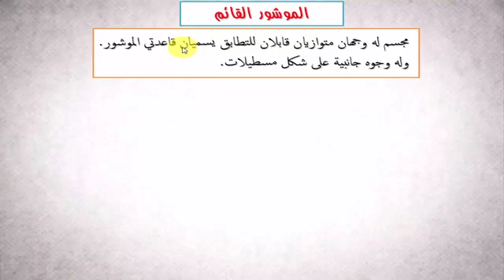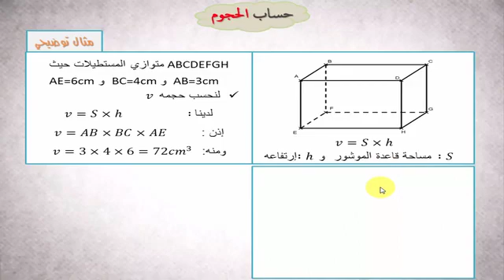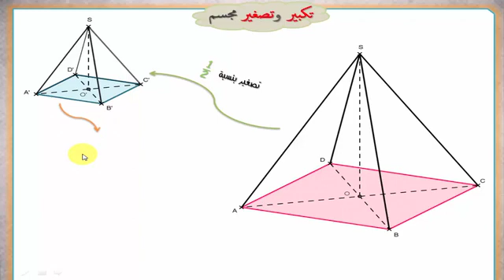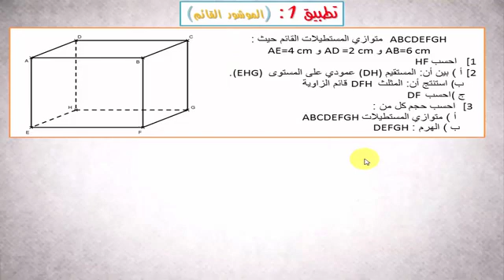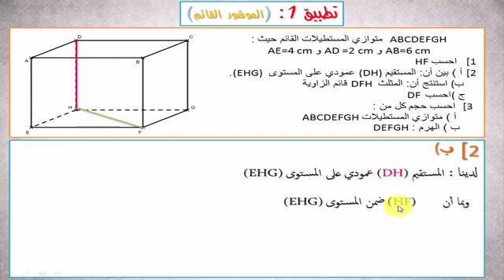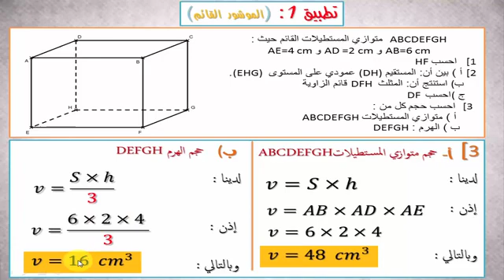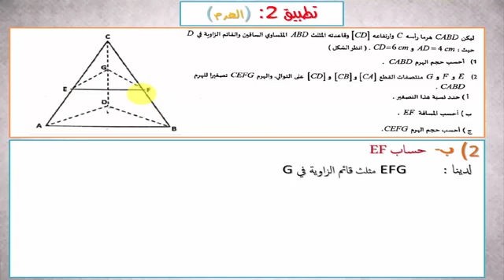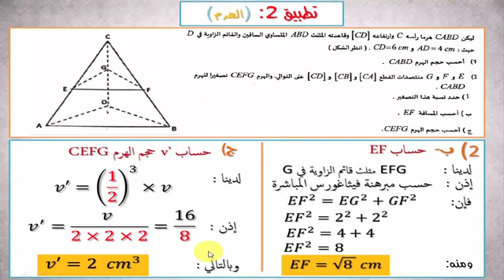الهندسة الفضائية AC3